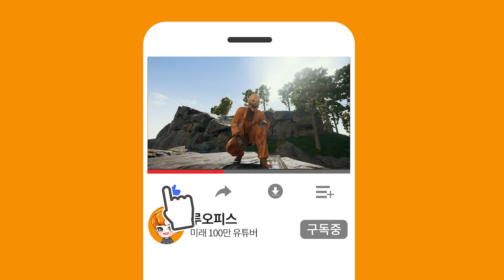배그 신규 이모트로 토카토카 댄스가 출시했습니다!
배틀그라운드 승리 댄스 - TOCA TOCA 리뷰
CPU : AMD Ryzen 9 5900X
CPU 쿨러 : 리안리 GALAHAD AIO 360 ARGB
M/B : ASUS ROG CROSSHAIR VIII DARK HERO
RAM : TEAMGROUP DDR4 32G PC4-28800 CL18 * 2개
GPU : MSI 지포스 RTX 3080 Ti 슈프림 X D6X 12GB 트라이프로져2S
파워 : 마이크로닉스 Classic II 1050W 80PLUS GOLD 230V EU 풀모듈러
케이스 : 리안리 PC-O11D XL ROG
모니터 : LG 27GL850, LG 27QN600, LG 27QN600
키보드 : 스틸시리즈 Apex Pro Mini
마우스 : 스틸시리즈 Aerox5 Wireless
헤드셋 : 로지텍 G933s
이어폰 : 이어락 G10
마이크 : SHURE MV7 / RODE VideoMic NTG
태블릿 : SAMSUNG Galaxy Tab S7+